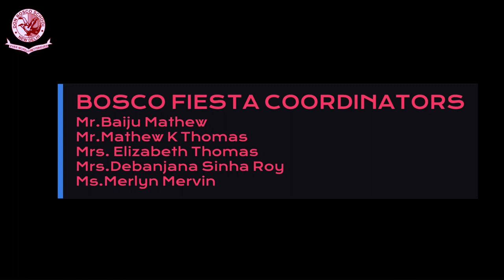GLIMPSES OF BOSCO FIESTA 2023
As the 25th edition of this cultural extravaganza goes behind the curtain and to the history, the smile is all around the corner. It was a clash of the titans... on various fields of culture and art. Students across of the schools in NCR, came under an umbrella and electrfied the stage and adorned the place with their talents and colours...! The victorious ones had the winsome smile on their face at the end of the day. Talents meeting each other...schools locking their horns each other...! The valiant ones emerged as Winners. Glimpses of this Mega Show, Bosco Fiesta 2023.